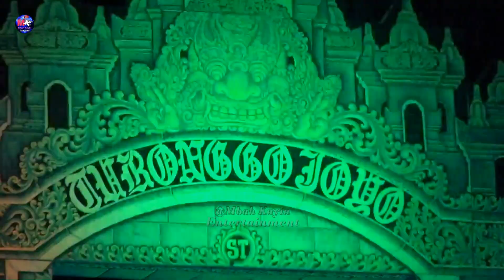Jaranan Senterewe Putri TURONGGO JOYO Kendalbulur Tulungagung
Kesenian Jaranan TURONGGO JOYO Desa Kendalbulur Kecamatan Boyolangu Kabupaten Tulungagung

Suport :

ANGGARA Audio Sound System

mbah kayin entertaiment vidio shoting
Cp. WA 👉 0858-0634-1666 mbah kayin channel
Cp. WA 👉  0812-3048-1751 mbah kayin musik suport juga mbah kayin music👇
Desa Bolorejo Kauman Tulungagung
SELAMAT MENONTON